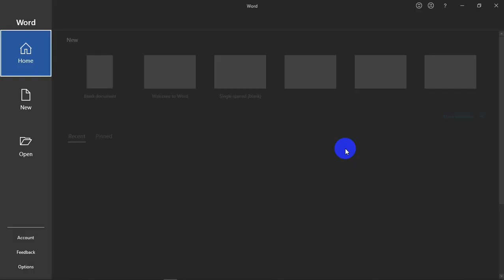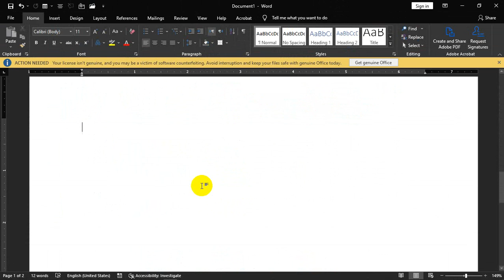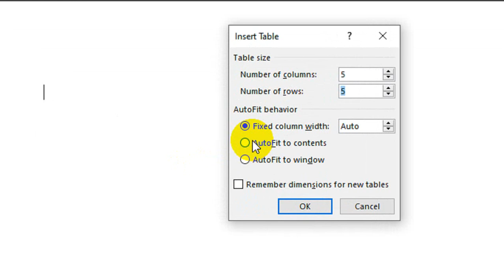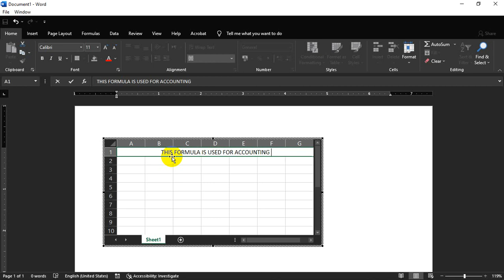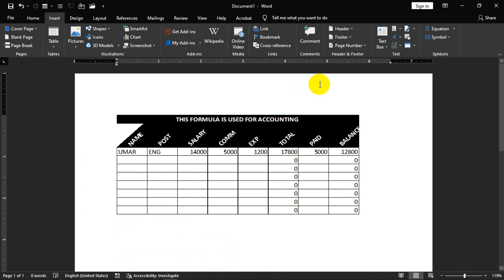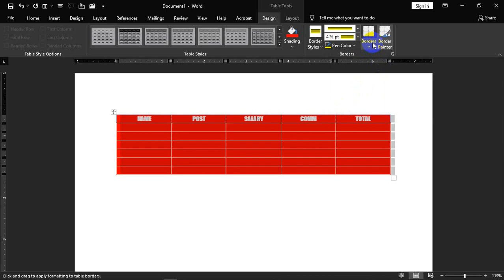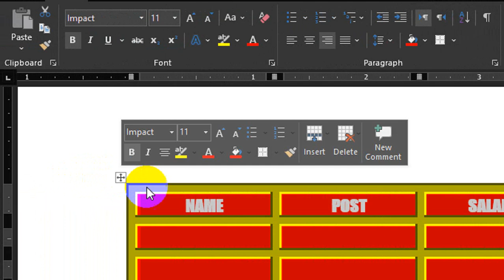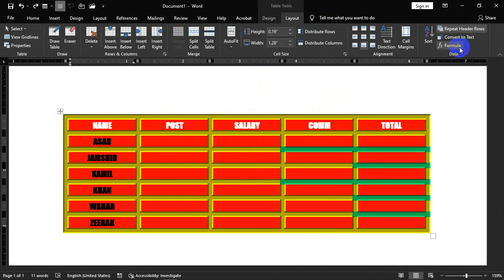Microsoft Office 2019 # 15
Topic of the day: Insert Menu, Cover Page, Insert Break, Insert Blank, Table, Table design and table layout